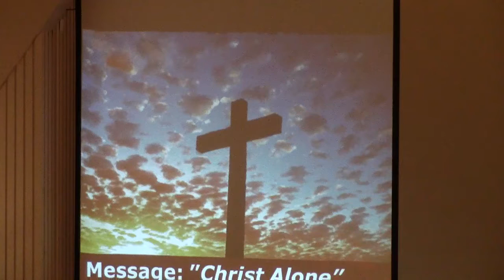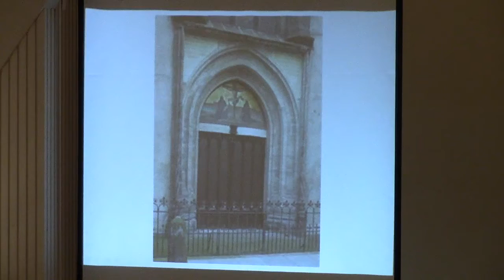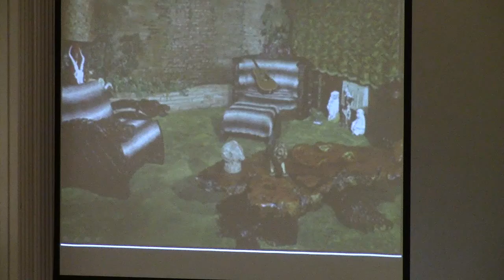Message for October 27 2013 "Christ Alone"